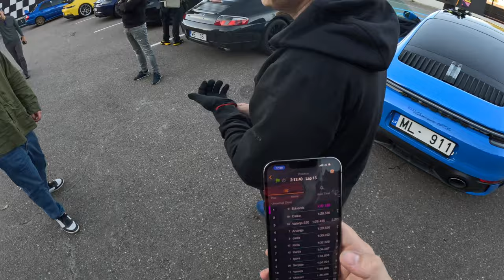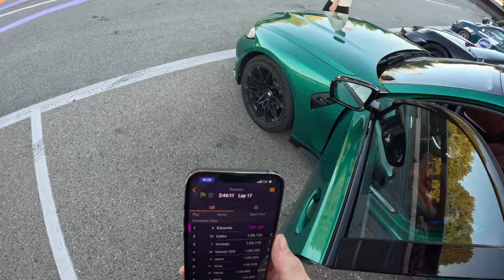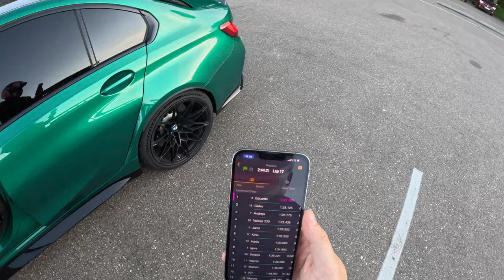Чуть не разбил чужую BMW M3 на 200 км/ч...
Записки из дневника под номером 9. Ну что, ребята, как то мы незаметно подошли к девятому, почти юбилейному ролику в первый же год моего нахождения на ютубе!

Очень интересный и насыщенный год на тренировки в которых я уверенно могу сказать, что я снова набираю гоночную форму. Вот это ощущение лимитов прям все ярче и ярче с каждым выездом. Круто!

В этом ролике можно лицезреть как я на тюненой Эда BMW M3 Competiton G80 забахую нехилые 1:27:1 на трассе в Бикерниеках. Это очень хорошее время для продакшн автомобиля с небольшими доработками софта движка и парой махинаций с размерами покрышек. Бомба!

На стоковой зеленой г-шке которой катаю весь год, я смог приблизится к цели (ниже 1:28) но еще не дошел…пока 1:28:1

Посмотрим, еще есть козыри, я должен это сделать в этом году))

Спасибо что смотрите мои ролики, кто-то уже сл мной с самого первого выпуска, а кто-то добавляется с каждым разом и приводит друзей. Так вот приводите всех кому интересны гонки и автомобили, мне нравится вас развлекать 🤪